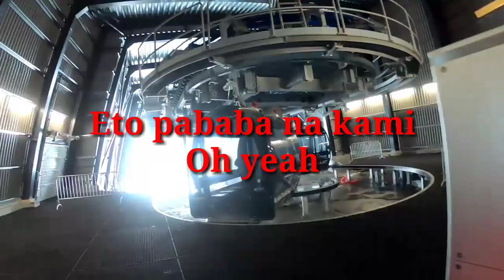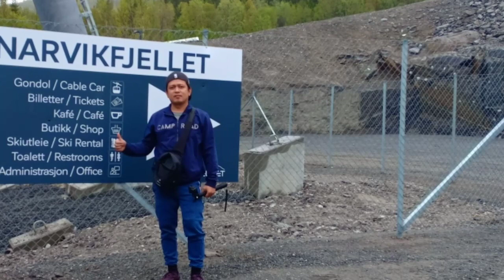Cable Car experience at Narvik, Norway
Aniel Life@sea#Elect#Travelvlog, Vlog04, top of the mountain, playing at snow, jump shoot, shoreleave, first time at norway,
Camera: Gopro7 & OppoF7
Editor:Kinemaster